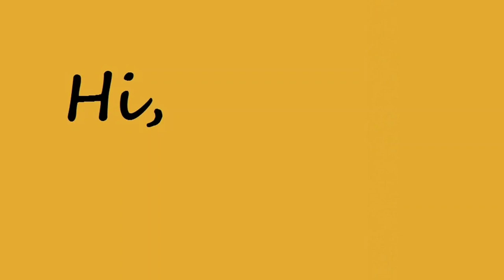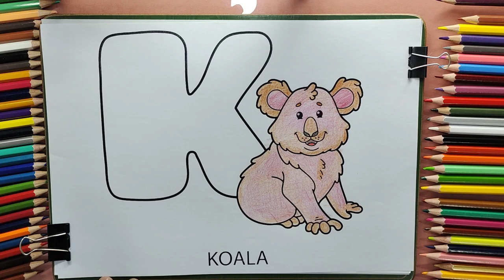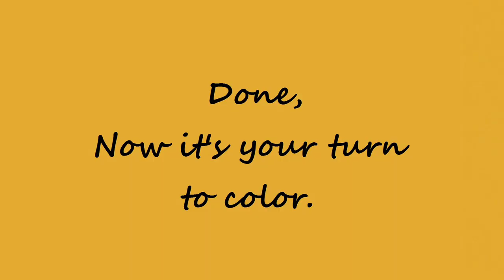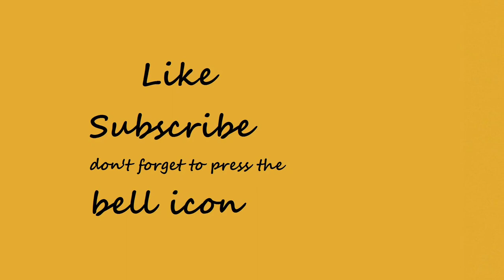How to Coloring Koala | K For Koala For Beginners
Coloring K for Koala For Beginners.
Learn to Colouring Easy Koala with Colour Pencil ✏️.